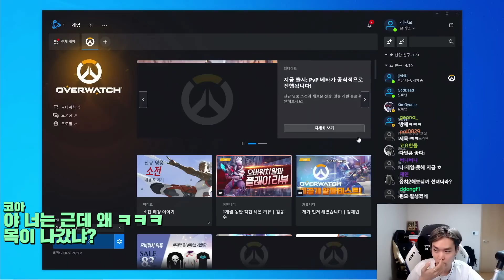개사기챔프가 나왔네..? ㅣ 오버워치2 김된모